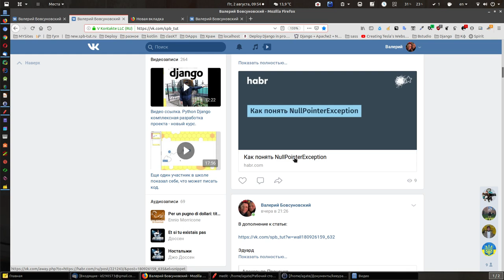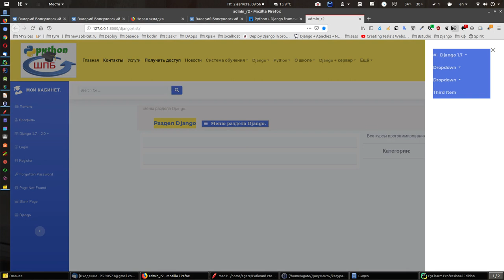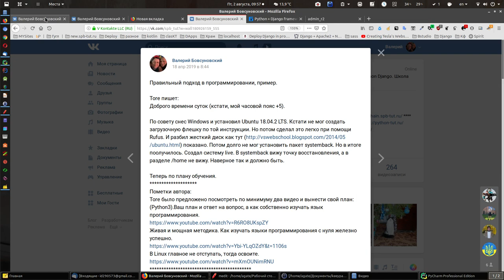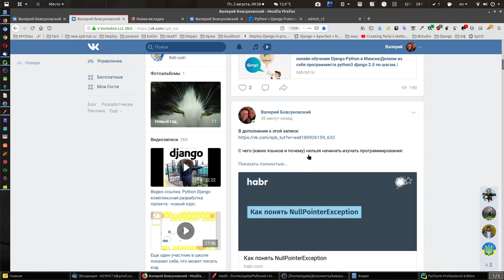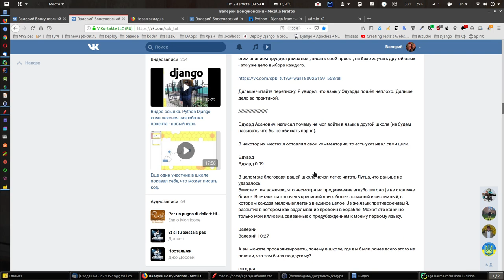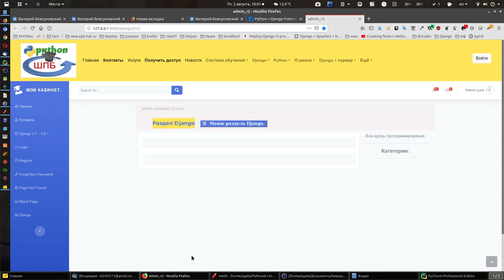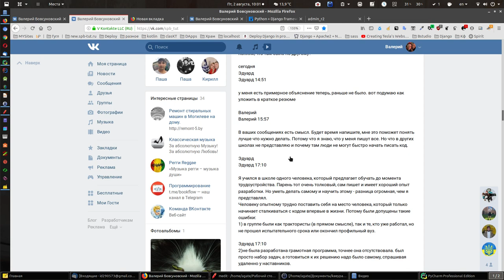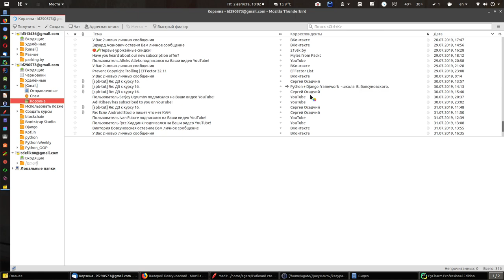А знаете ли Вы. Новости школы программирования Бовсуновского в vk. (ссылка в описании)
Кто не знает с чего и какого языка начать, читать о системе обучения:
Прочтите пож статью и посмотрите в ней 2 видео, что бы понять с чего начать

Душа радуется, как пишет Дмитрий Наг, вчера ещё совсем новичок, а сегодня уверенно продвигающийся программист вглубь языка и языков.

Предистория. Эдуард Асанович нашёл мою школу программирования давно, но как говорится из двух зол выбирается не верное (закон). Пошёл в другую школу, так как там обещали трудоустройство.

Как поступить в школу?